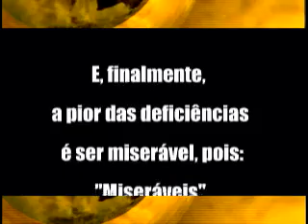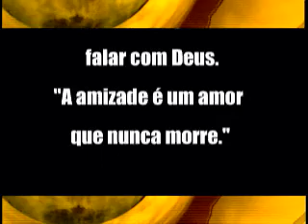MEU REMÉDIO ESTÁ EM FALTA HA TRÊS MESES - PORTADOR DE NECESSIADES ESPECIAIS em Macapá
Programa Fonte de Água Viva_25 DE ABRIL DE 2010_ENTREVISTA COM LÚCIA_DEFICIENTE